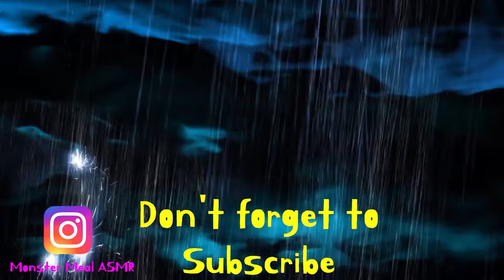How To Make Thomas exe Alligator Gar Fish Stew for Dinner | [fictional video] | Monster Meal Eating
--- Have you ever seen a crocodile fish? XD